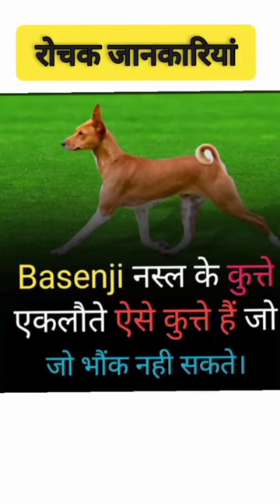Basenji kute भौंक नहीं सकते हैंVlogs short vedio#Motivational quotes#IAS vlogs vedio#GK GS Short ve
Basenji kute भौंक नहीं सकते हैं
Vlogs short vedio
Motivational quotes
IAS vlogs vedio
GK GS Short ve